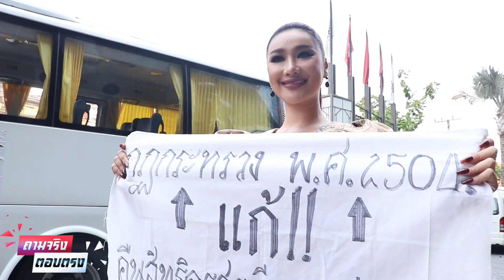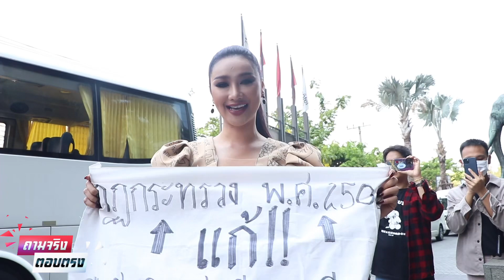ปั้นหยา มิสแกรนด์สระแก้ว2023 ชูป้าย กฎกระทรวง 2504 แก้ คืนสิทธิสตรีครูบนเวทีนางงาม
Miss Grand Thailand มิสแกรนด์สระแก้ว2023

กฎกระทรวง 2504 แก้ คืนสิทธิสตรีครูบนเวทีนางงาม

𝗧𝗵𝗲 𝗙𝘂𝘁𝘂𝗿𝗲 𝗼𝗳 𝗙𝗮𝘀𝗵𝗶𝗼𝗻 l อนาคตล้านนา ของ "ปั้นหยา" บราลี ร่วมรักษ์ มิสแกรนด์สระแก้ว 2023